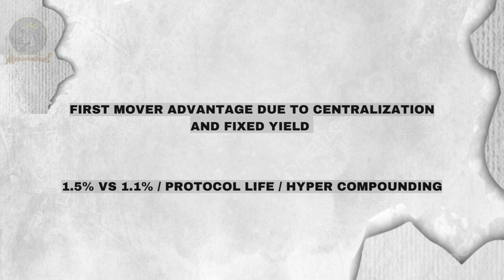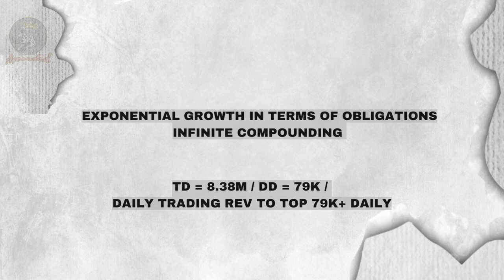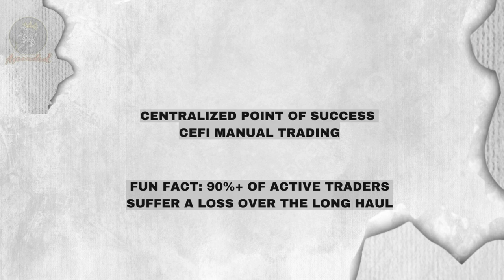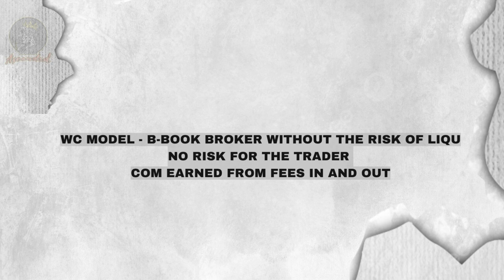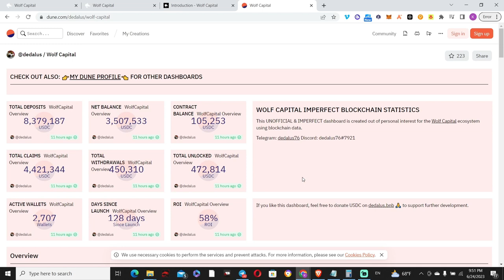Wolf Capital: Discover The Issues Behind The Curtains Of Its Bullish Exterior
Go ahead and join my Telegram community, where we share strong upcoming and ongoing projects as well as insights into Crypto in general. A bunch of cool guys hanging out in
a room where you can express yourself freely:

Use to check all the content the Defi ascension community is putting out!

Thank you once again for tuning in!

You can reach out on TG "@RoyAscended", if you have any comments, questions or any project exposure.